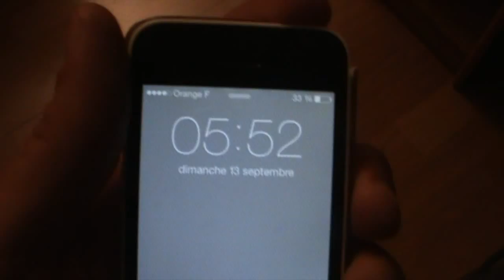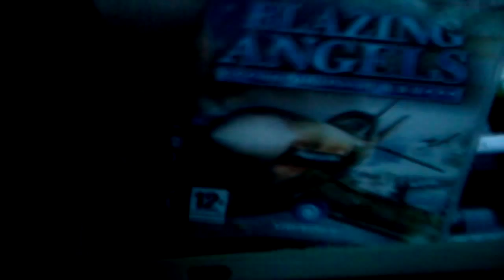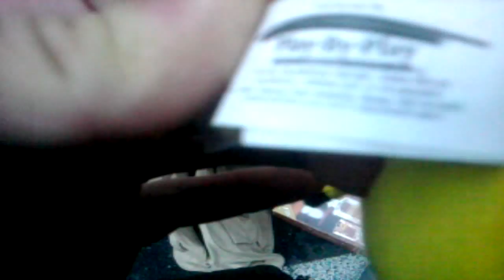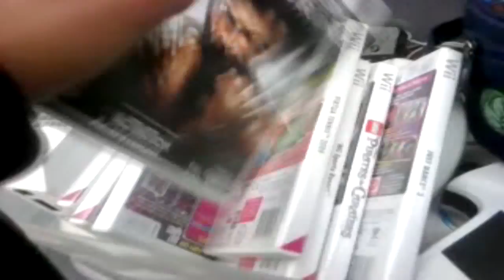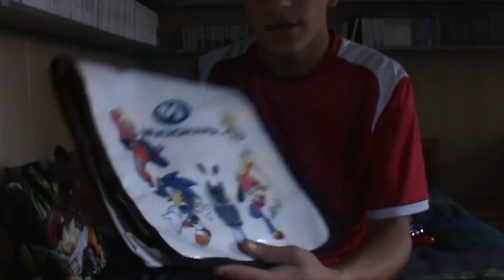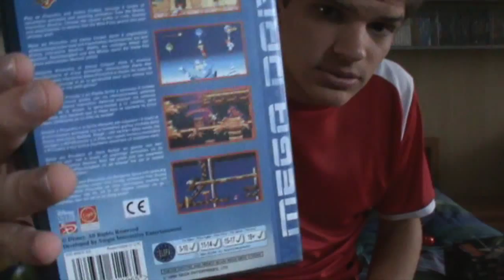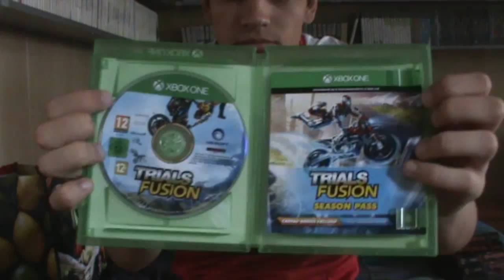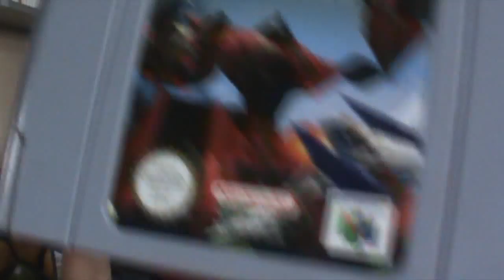Vide Grenier du 13 Septembre 2015